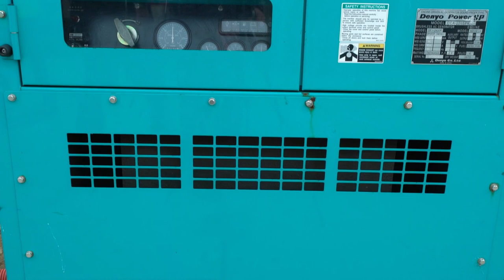News from the "SovElMash" construction site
The construction activities are well underway at the company's site in "Alabushevo". What was done by the end of October? Let's sum up the interim results.

 - The construction camp is completely ready. This will enable a team of workers to begin construction of the permanent facilities. Premises for the builders meet the modern standards, they provide all the conditions for comfortable work and recreation of the professionals.

 - 70% of the temporary roads have been made. They are built along the perimeter of the site with no trees. The ground has been levelled, the sand - spread, and the concrete slabs - put on top. The construction equipment will move around the site on them.

 - The detailed engineering documentation for the temporary utilities is being developed. It will be used by the builders as a guide to action. Part of the temporary utilities (water and electricity supply, drainage) have already been connected.

 - A felling permit is being prepared — a document required to start cutting down those trees that interfere with the construction on the site.

 To recap, the construction permit was also obtained in October: this event acted as a catalyst for the construction process. So far, all the activities are being carried out in full compliance with the preliminary construction schedule.

 Watch the latest video from the site where the "SovElMash" design and engineering technology department will be constructed, and continue to follow the project news!